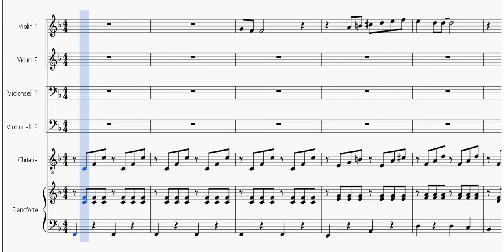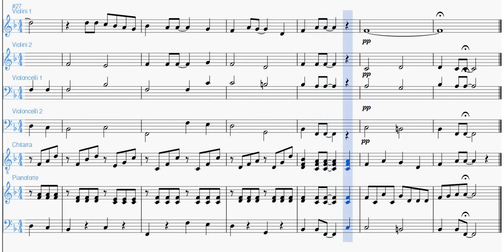Yesterday (Beatles) - Orchestra Scolastica [PARTITURA GRATIS ]